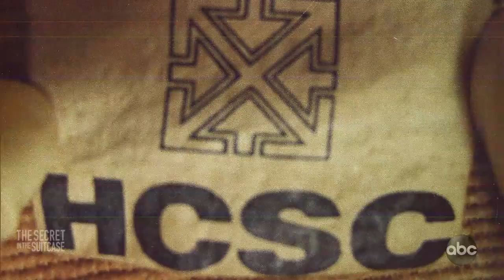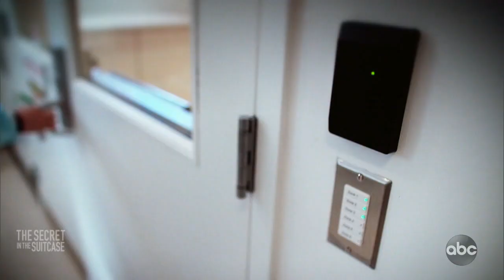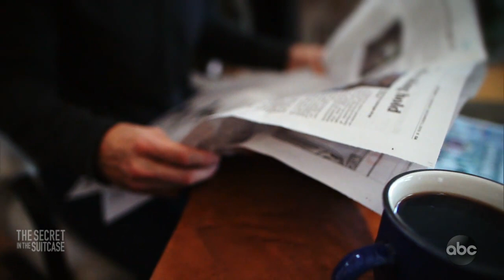The Secret in the Suitcase l 20/20 l PART 2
The rest of Bill McGuire’s body is found in suitcases:  After his legs were found, his head, torso and a portion of his lower body were found in two other suitcases. Authorities created a sketch and McGuire’s friends recognized him.